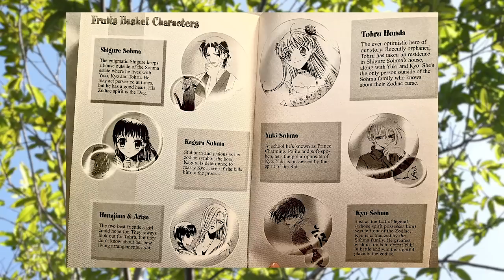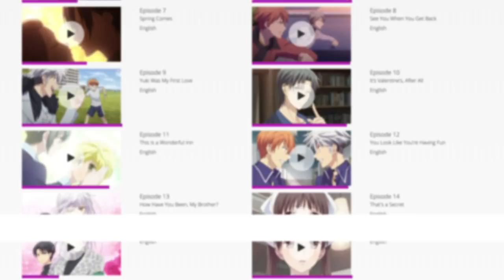Kyo's Torment and Kagura’s Facade (Season 1 Episode 4) | Fruits Basket Podcast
We're taking a look back at Fruits Basket Season 1 Episode 4. My fiancée read the manga, I'm an anime-only viewer, and we LOVE talking about Fruits Basket. With Season 2 finally ending we decided that we wanted to chat about the foreshadowing, psychology, symbolism, and best moments from Season 1!

This time we meet Kagura! She's the boar in the zodiac and she has a bone to pick with Kyo. We delve into her character and why she may not be as bad as you think. Actually, she's really human and we all are a little like Kagura! As for Kyo, this boy may be beaten down but his talk with Tohru on the roof definitely livened him up. Exciting things await!